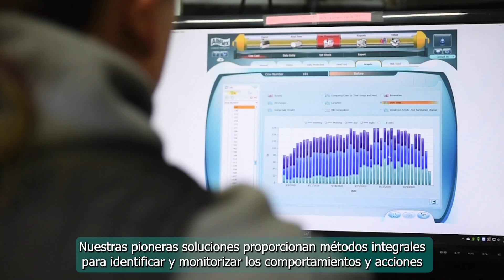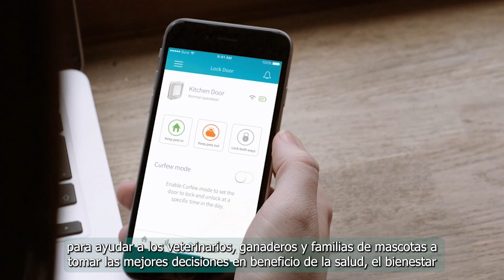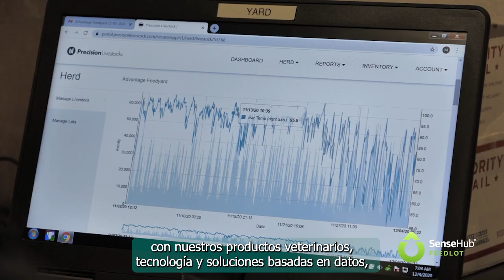MSD Animal Health: compromiso con la ciencia de los animales más sanos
En MSD tenemos como propósito utilizar el poder de la ciencia de vanguardia para salvar y mejorar vidas en todo el mundo. Durante más de un siglo, hemos estado a la vanguardia de la investigación, presentando medicamentos, vacunas y soluciones de salud innovadoras para hacer frente a las enfermedades más desafiantes.

MSD Animal Health es el negocio global de salud animal de MSD. A través de nuestro compromiso con la ciencia de los animales más sanos (The Science of Healthier Animals®), en MSD Animal Health ofrecemos a veterinarios, ganaderos, productores, familias de mascotas y gobiernos una de las más amplias gamas de productos farmacéuticos veterinarios, vacunas y soluciones y servicios de gestión de la salud, así como un amplio conjunto de tecnología conectada que incluye productos de identificación, trazabilidad y monitoreo.

En MSD Animal Health nos dedicamos a preservar y mejorar la salud, el bienestar y el rendimiento de los animales y de las personas que los cuidan. Invertimos una gran cantidad de recursos en investigación y desarrollo (I+D) y en una cadena de suministro moderna y global. Estamos presentes en más de 50 países y en unos 150 mercados.